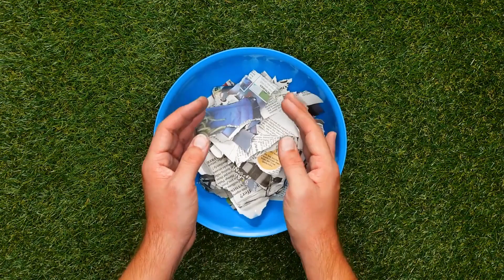Tasty BBQ Recipes And Simple Grilling Hacks